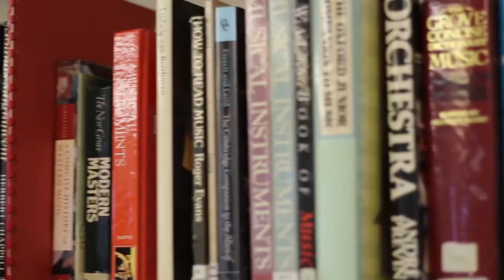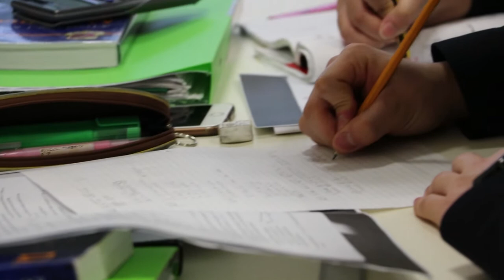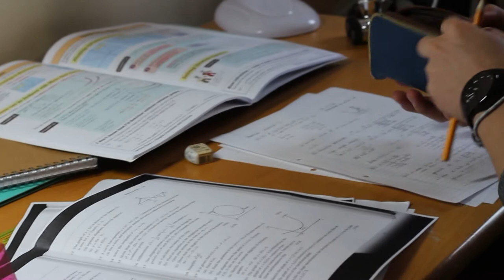DISCOVERING BCS | OLLIE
Meet 17 year old Ollie in Boarding.